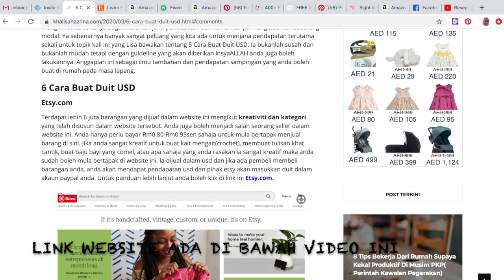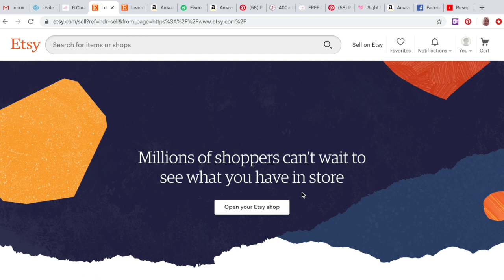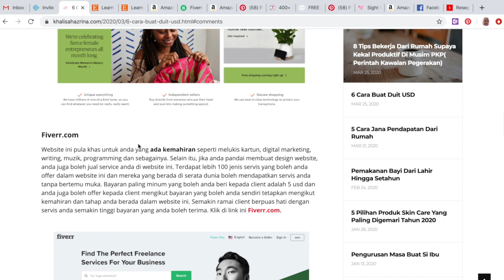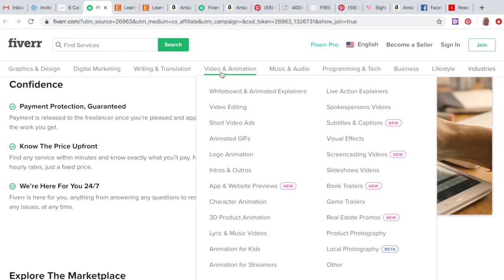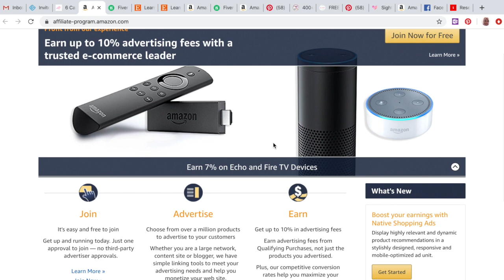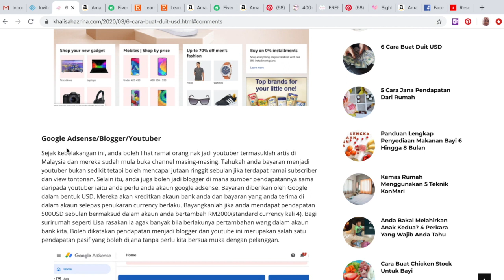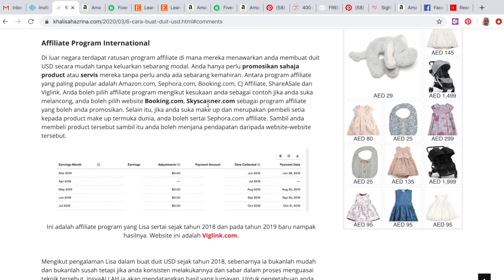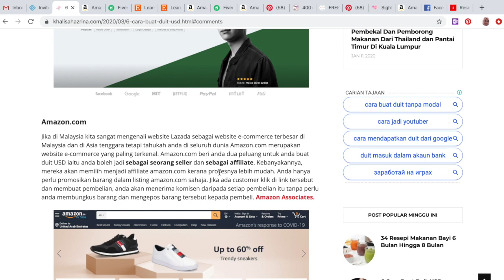Cara Buat Duit USD | Jana Pendapatan Dari Rumah | Cara Mudah Buat Duit USD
Sebenarnya cara buat duit USD bukanlah susah dan bukanlah mudah sangat tetapi jika kita tahu teknik dan caranya, insyaALLAH ia dapat menambahkan pendapatan sampingan kita. Cara buat duit USD ini boleh dilakukan dari rumah sahaja dan ia boleh dilakukan sesiapa sahaja sama ada surirumah, penganggur, pelajar mahupun mereka yang inginkan pendapatan tambahan.

Register di sini untuk dapatkan income USD dengan menggunakan video youtube anda walaupun belum lagi boleh monetize.

Semoga bermanfaat.